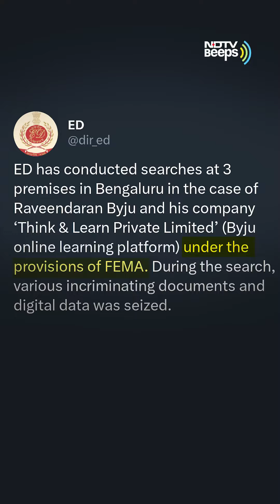BYJU's Searches: This Is What CEO Wrote To Employees | NDTV Beeps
The Enforcement Directorate conducted searches at the premises of Byju Raveendran, CEO of Bengaluru-based ed-tech firm BYJU's, for allegedly violating foreign funding laws. NDTV's Arun Singh breaks down what we know so far.